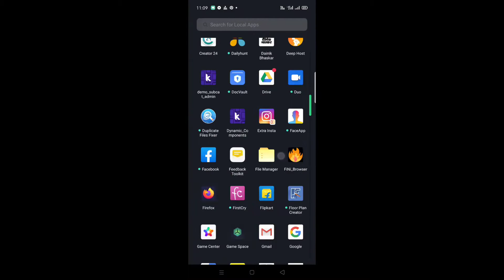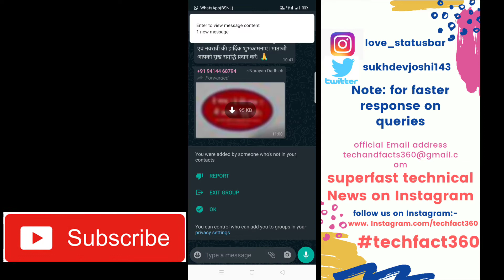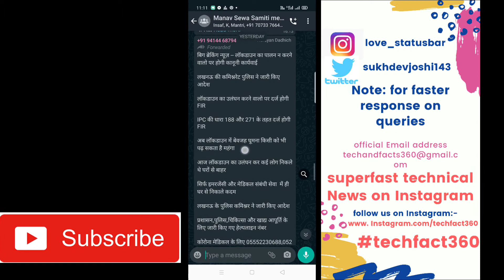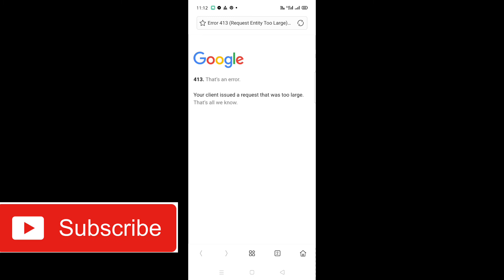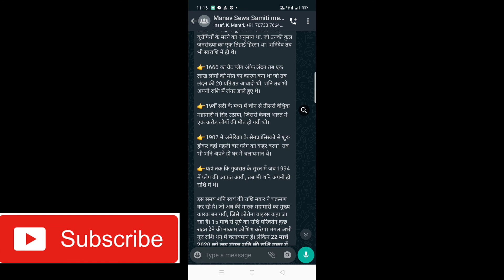WhatsApp latest update, now you can identify the particular news Fack or real l WhatsApp fack news